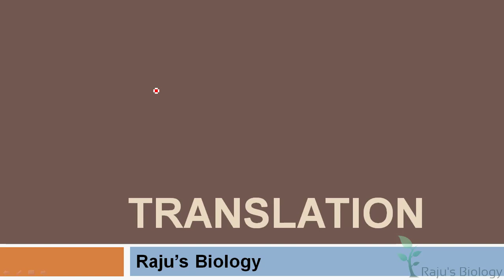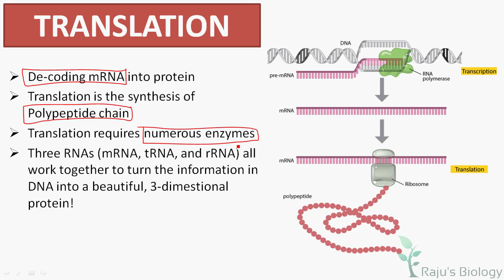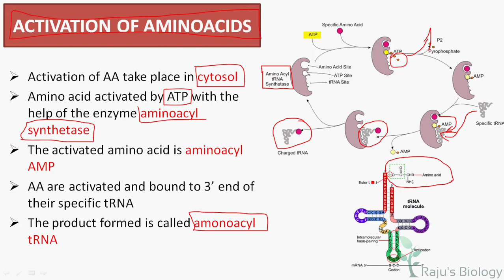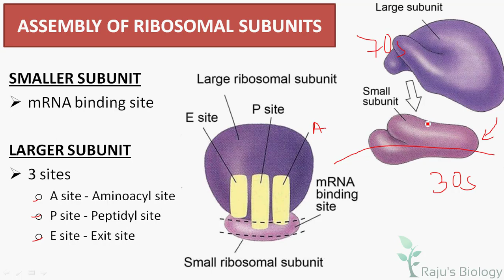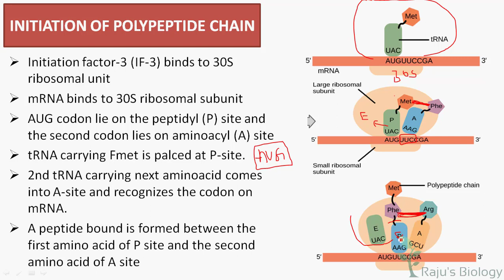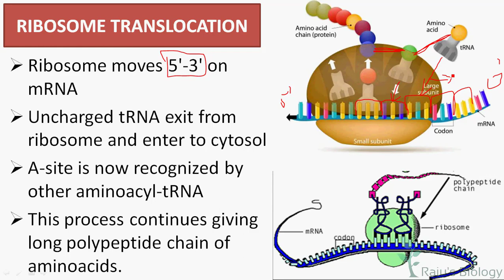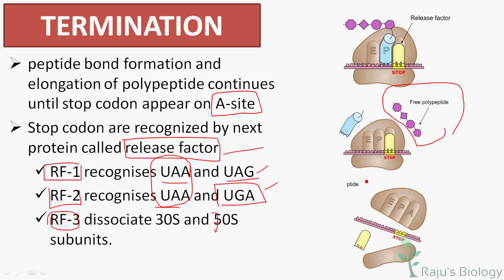Translation: mRNA to Protein - - Molecular Basis of Inheritance in Tamil (17) - Rajus Biology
Hi, I'm Rajkumar & This is my channel Raju's Biology. Today, I’m going to teach you the Translation Process in Tamil. Watch to learn the different steps of translation initiation elongation termination in Tamil.

𝐌𝐨𝐥𝐞𝐜𝐮𝐥𝐚𝐫 𝐁𝐚𝐬𝐢𝐬 𝐨𝐟 𝐈𝐧𝐡𝐞𝐫𝐢𝐭𝐚𝐧𝐜𝐞 𝐢𝐧 𝐓𝐚𝐦𝐢𝐥 𝐏𝐫𝐞𝐯𝐢𝐨𝐮𝐬 𝐕𝐢𝐝𝐞𝐨𝐬

ᴡʜᴇʀᴇ ᴇʟsᴇ ʏᴏᴜ ᴄᴀɴ ғɪɴᴅ ᴍᴇ